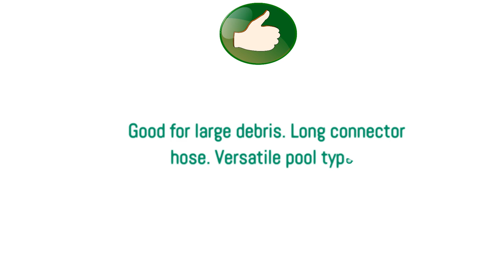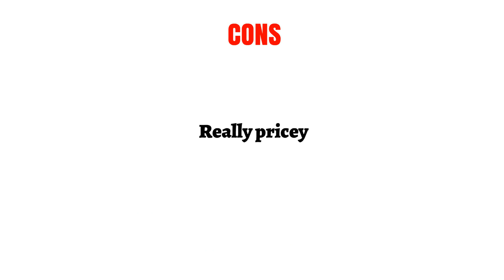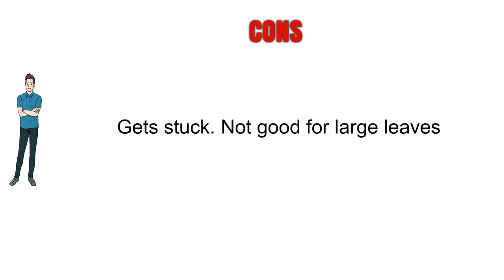Best Suction Pool Cleaner 2019 - Top 3 Suction Pool Cleaner Reviews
1. Hayward AquaNaut Suction Side Pool Cleaner – Top Pick
2. Hayward Poolvergnuegen Suction-Side Pool Cleaner – The Runner-up
3. BARACUDA G3 Suction Pool Vacuum – Best for the Money